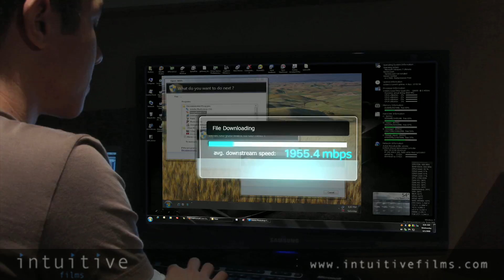OpenNet Singapore's Next Generation National Broadband Network Corporate Video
Produced by Intuitive Films for OpenNet.

This excerpt from the high-tech corporate video introduces OpenNet and the Next Generation National Broadband Network (Next Gen NBN) that the company is implementing islandwide. The network utilizes high-speed fibre optics cables to transfer data and information at blazing speeds into homes and offices.